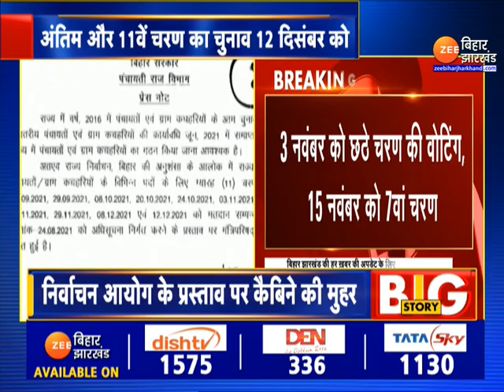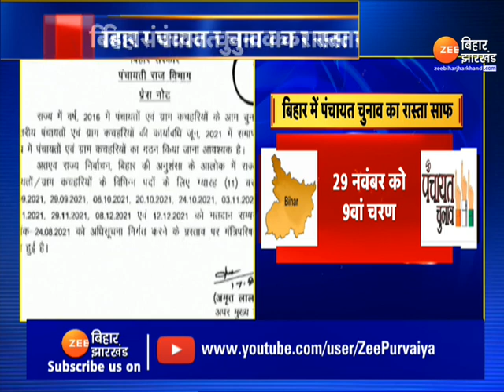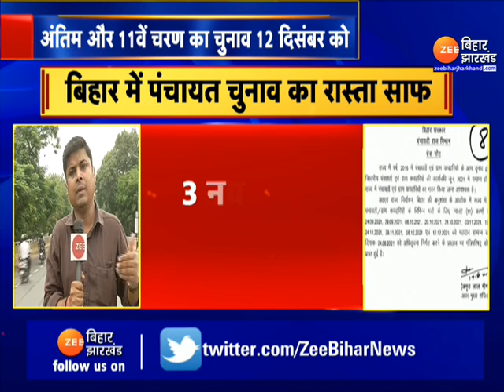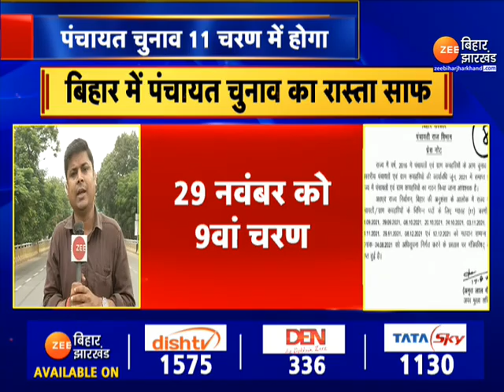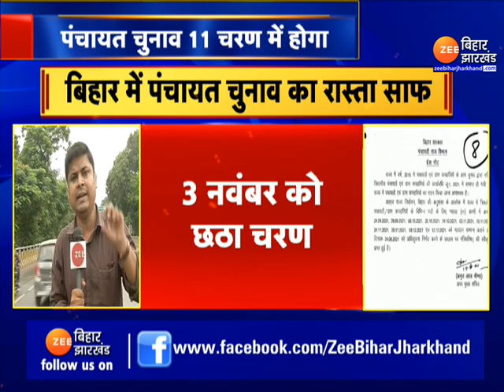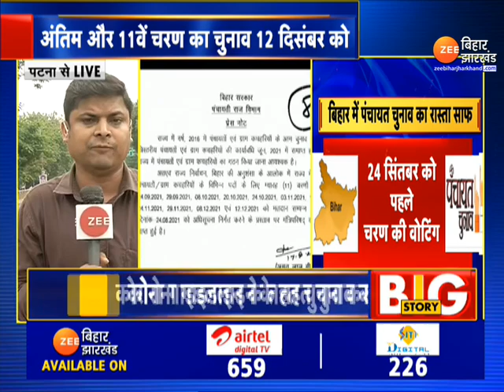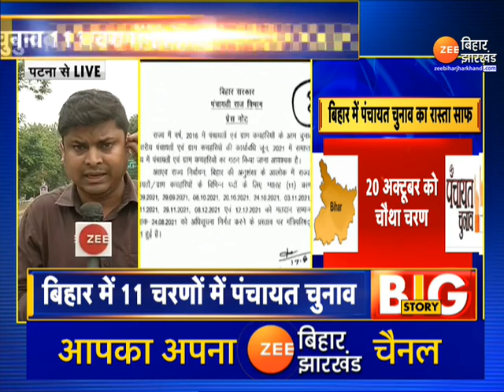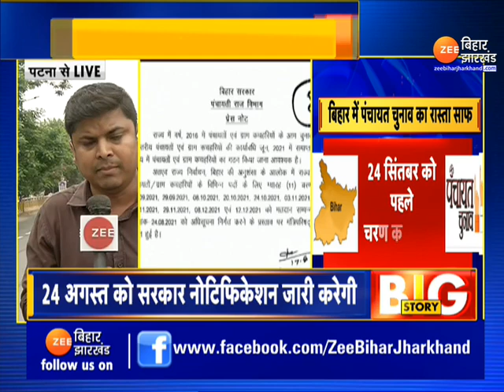बिहार पंचायत चुनाव का रास्ता साफ | Bihar Panchayat Chunav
Clear the way for Bihar Panchayat elections Bihar Panchayat Chunav

बिहार पंचायत चुनाव का रास्ता साफ हो गया है. पंचायत चुनाव 11 चरण में होगा.पहले चरण का चुनाव 24 सितंबर को होगा, वहीं अंतिम और 11वें चरण का चुनाव 12 दिसंबर को होगा. 24 अगस्त को सरकार इस संबंध में नोटिफिकेशन जारी  करेगी.